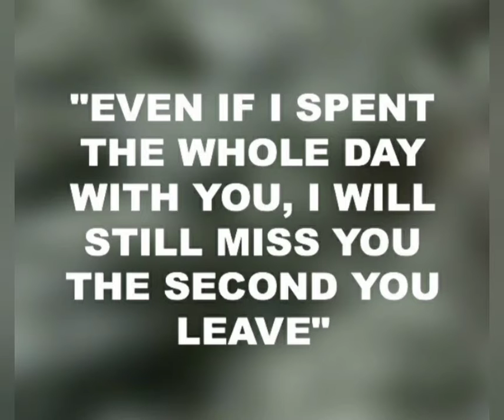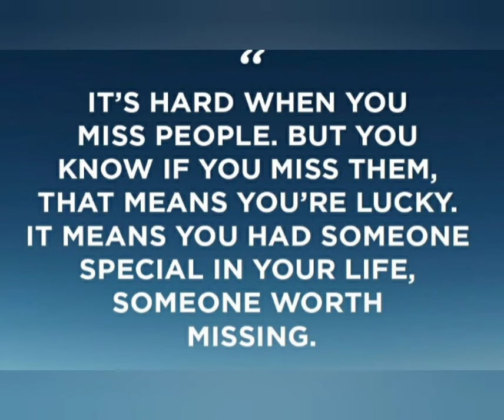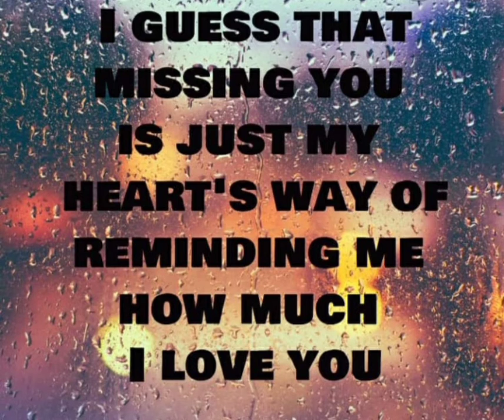Missing You Quotes|I Miss You